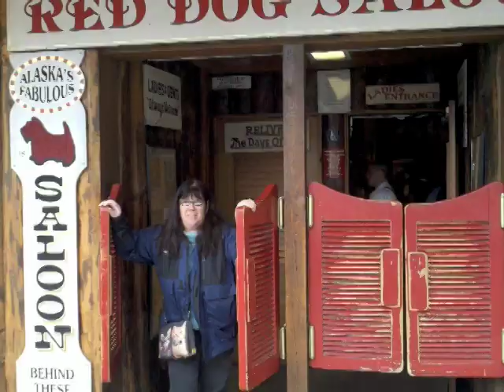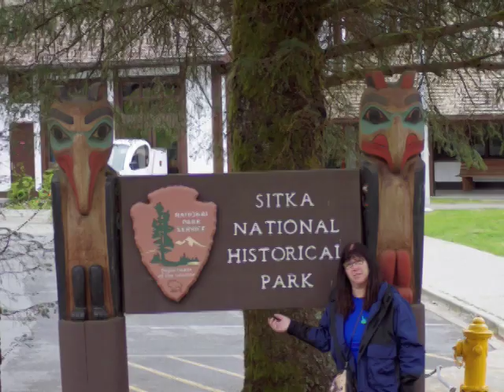Our Alaskan Cruise on the Holland America Line ship the Westerdam picture Montage. ©PhillipRiggins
©PhillipRiggins Alaskan Cruise on the Holland America Line ship the Westerdam Montage.
Done with an iMac iMovie software